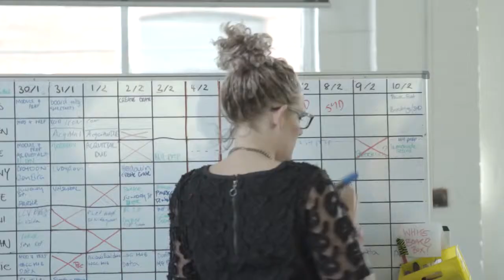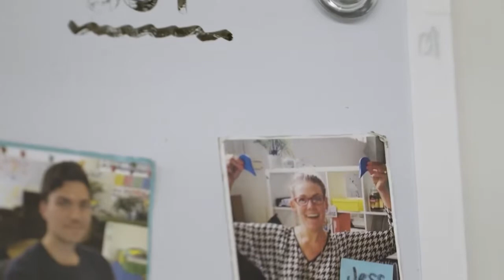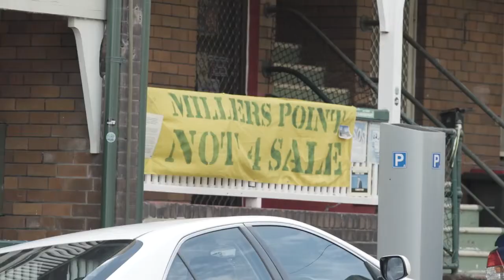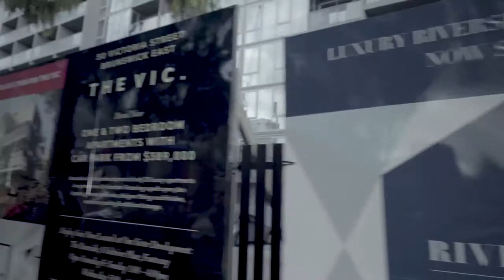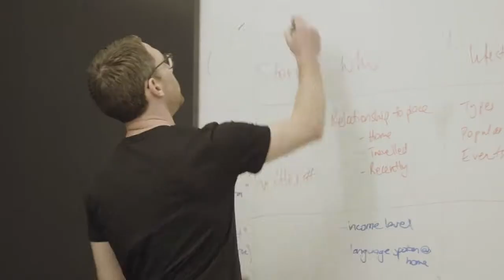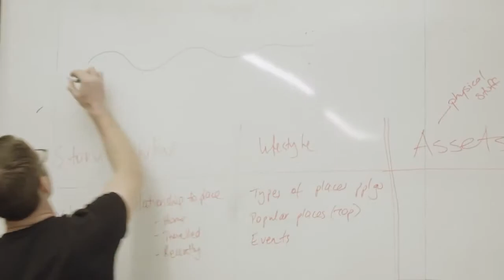SheStarts Episode 22 - Strike A Balance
More than a year we were shortlisted for BlueChilli Group's SheStarts program.

This is the first of a serious of videos that shows our diary during that time. A year after being shortlisted for BlueChilli Group's SheStarts program, we built and released Australia's first social data tool for city makers, by city makers.

Powered by big data, Neighbourlytics provides real-time insights into the unique social identity of the neighborhoods they plan, create and manage.

Credits to BlueChilli and TheStoryBoxes who made that video and documentary series possible, as well as to our partners, ANZ, GSK, MYOB, Sunsuper, UTS and, Vasudhara.